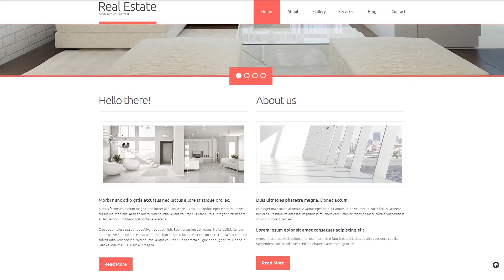Real Estate Agency Responsive WordPress Theme by WT Website Template - 52174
This one comes with Responsive, Admin Panel, Search Engine Friendly, Bootstrap, Sliced PSD, Dropdown Menu, Google map, Tabs, Advanced Theme Options, Blog, Portfolio, HTML 5, JQuery, HTML plus JS, Parallax, Lazy Load effect, Website Builder

Here is a clean and minimal theme for real estate and business agencies. Thanks to the lazy load effect the pages load much faster ensuring an unmatched performance of the theme. It is also fully responsive and automatically adapts to any possible screen resolution whether it is a desktop or a smartphone. User friendly navigation is another great thing about this real estate WP template. A sticky menu allows users to go to any section of the site without scrolling to the top of the page. It also features a bunch of visual effects like hover, slider with parallax and other features of the same kind.
This template is a part of our 15+ Premium Real Estate WordPress Themes top list.
We would like to offer you Premium Real Estate WP Themes. All you have to do is click!
Bootstrap is an open-source framework for establishing online pages.
By utilizing Bootstrap, you can also make absolutely responsive online sites using HTML and CSS based web themes for typography, print styles, forms, buttons, tables, and many more.
Latest Bootstrap Wordpress design templates here
Responsive designs adjust to smaller and also bigger display dimensions promptly.
Responsive design help to make your site look equally perfect on screen of any existing personal pc or portable device.
Browse for more Responsive WordPress design themes here
Parallax is a CSS animation effect that enables background elements shift slower than the front ones. It is one of the most advanced tendencies in the contemporary website design.
Animation effects make the web-site more vibrant and also fascinating. Parallax is a sort of modern trend, thus having it at your own web page not only causes it to be more appealing but in addition fancier.
Latest Parallax WordPress themes here
WPML ready refers to WordPress templates with foreign languages support.
Making it possible to translate the site into various foreign languages WPML package enables you to grow the prospect database with foreign users.
Click for more WPML ready WP themes here
Portfolio website is a type of website that allows displaying various items (services, works of art, products, and so on).
A well-built portfolio that presents the finest work is a effective addition to CV. It shows off a work experience, a unique style and, above all, talent.
Fresh Portfolio WordPress themes here
Cherry Framework 4 is registered under GPLv3 object-oriented framework with independent elements.
Cherry Framework 4 is made utilizing modular layout that will let you shift your WordPress web page to the next point.
Newest Cherry Framework WordPress templates here
The Search Engine Friendly internet site lets any searcher to examine every page of the website, identify the content and index all of them in the repository.
SEO friendly design ensures that the website will be properly indexed and positioned higher by the search engine.
Find latest Search Engine Friendly Wordpress design templates here
This template is featured in the following editorial reviews:
60 Real Estate WordPress Themes & Plugins for Realtor & Property Listing Sites